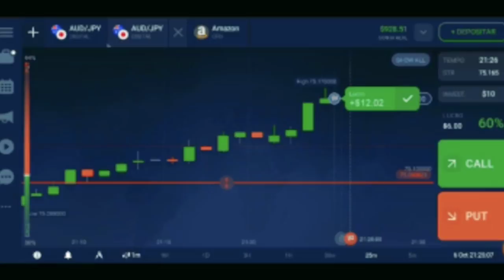ESCOLHENDO UM IRMÃO PARA O JACK